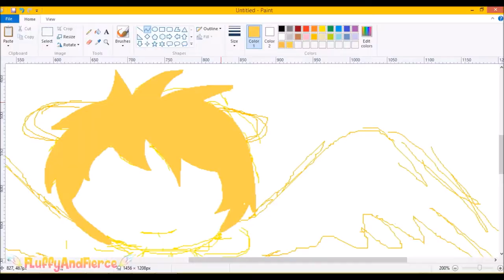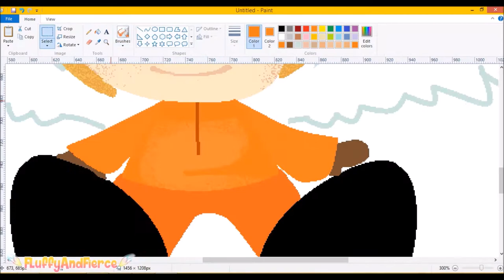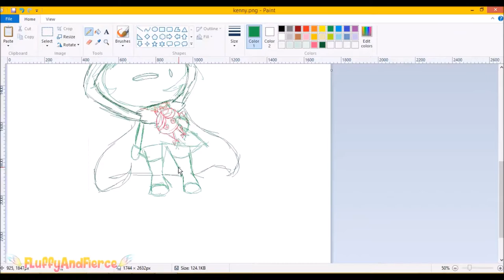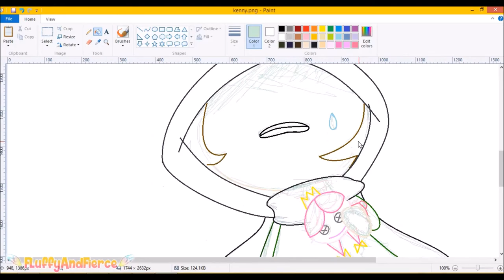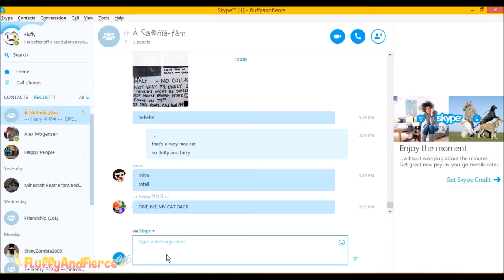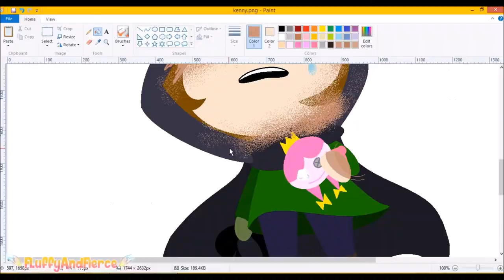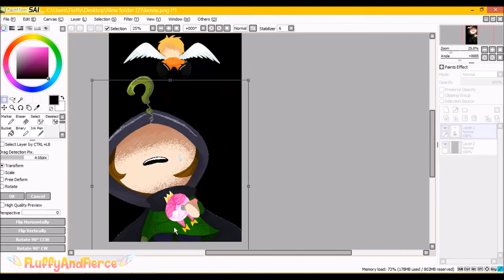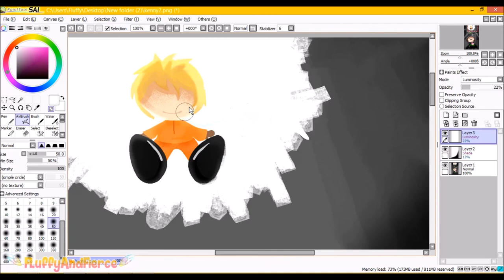Speedpaint: My Guardian Angel.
WARNING: IT MIGHT BE FASTER THAN USUAL: SO DONT WATCH IF SENSITIVE TO..Y'KNOW.

This is a speedpaint of Kenny and Karen McCormick from South Park!
This took quite a while and Sorry I havent uploaded..;-;

3 hours.
Paint.
Sai.